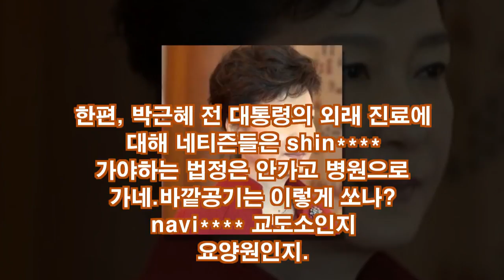박근혜, 건강 이상? 최순실은…